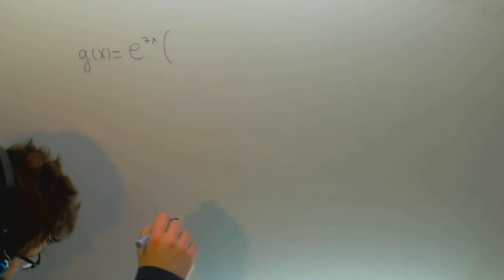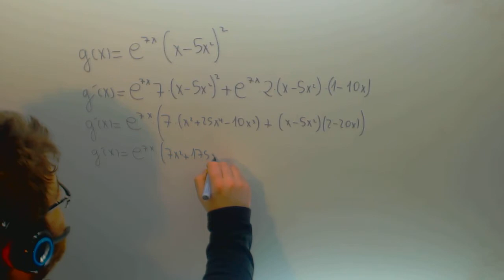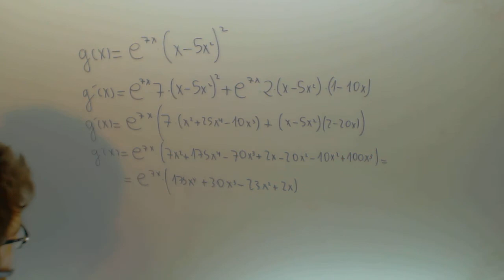Derivada Selectividad e3x(x-5x2) Matematicas Academia Usero Estepona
Derivada Selectividad e3x(x-5x2) Matematicas Suscríbete a nuestro canal en Youtube para ayudarnos a seguir creciendo Academia Usero en Estepona, el centro de formación con más vídeos en Internet del Mundo presenta